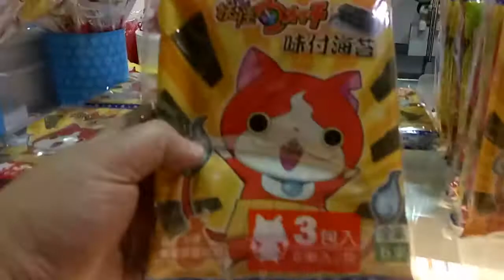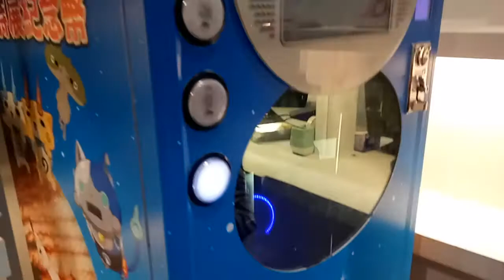kids playground ~indoor outdoor -孩子們的遊樂場〜室內室外-子供たちの遊び場〜屋内屋外-어린이 놀이터 ~ 실내 실외 妖怪手錶 華山創意文化園區 ~otoro